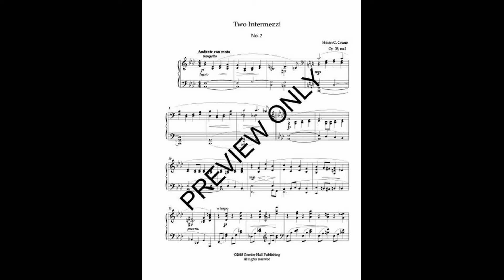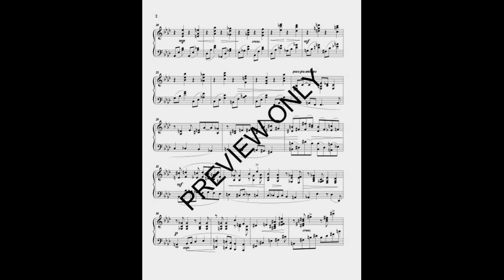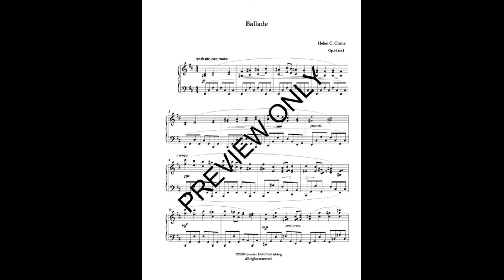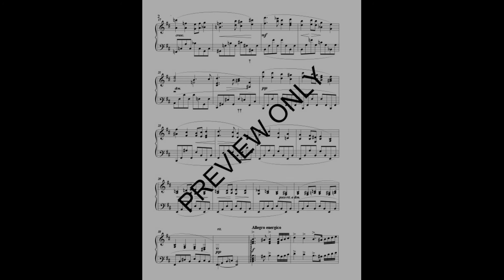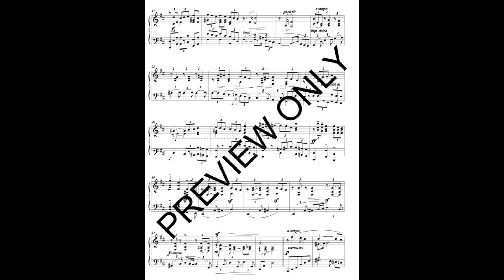highlights of Helen C. Crane Piano Book Two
The concept with the Books One and Two of  the Helen C. Crane Selected Piano Series was to introduce people to Helen Crane's music and present it in a manner of progressive difficulty.  Book Two advanced is precisely that. Opening with the second of her Intermezzi op.38, no. 2. It is lovely in its harmonically reversible nature,..even the main themes are modulatory in themselves which is unusual. The continuous left hand - right hand figure mm. 16 beats one and two; and those 11 measures following presents pianistic difficulty creating a forward thrust of the musical line. Her Ballade in b minor is unusual in its shifting alberti bass with added tones; Book Two culminates with "Rhapsodie" op.17 which seems the most difficult of all with its two against three, alternating right to left hands, with added chromatic flourish and rapid coda passage. But it is impressive at op.17. Helen was roughly six years into her career,: late twenties or early thirties about this time.